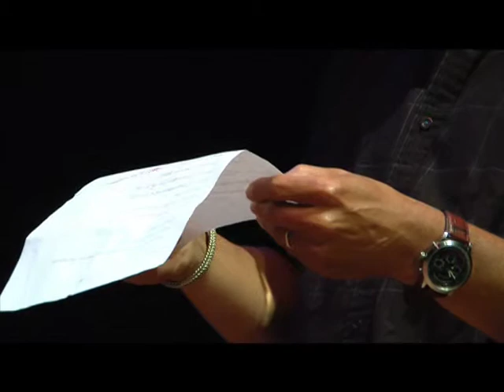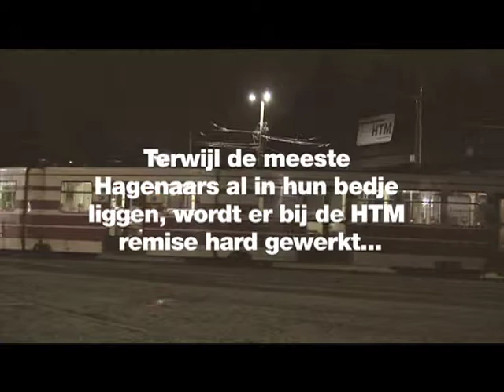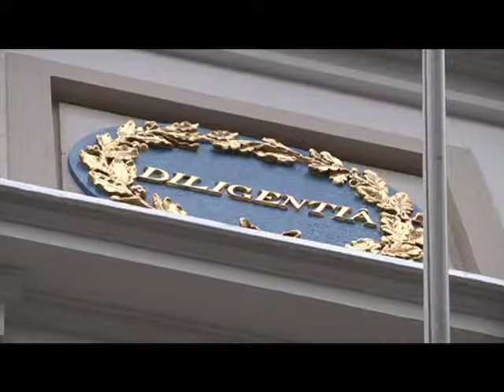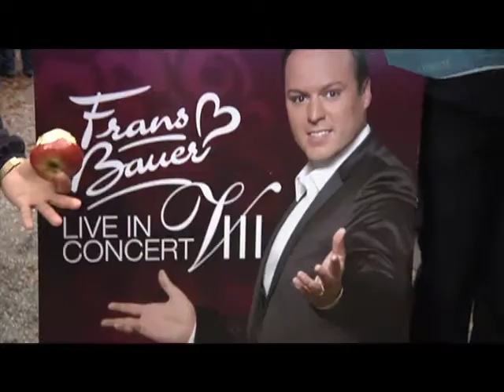Culturalis TV, Afl. 2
In Culturalis TV volg je het reilen en zeilen van het Culturalis Theater en haar buurtbewoners. Het Culturalis Theater aan de Hobbemastraat is dé plek voor de Haagse amateur-
podiumkunstenaar en het Haagse publiek.

Zo kun je er voorstellingen bezoeken, maar je kunt er ook repeteren of aan de slag in de digitale werkplaats en geluidsstudio.

Culturalis zet zich al jaren in voor de amateurpodium-
kunstenaars van Den Haag, in Culturalis TV krijg je een kijkje in de keuken.